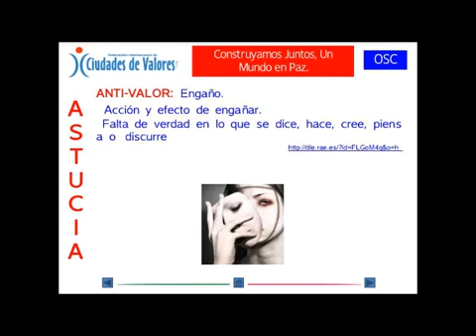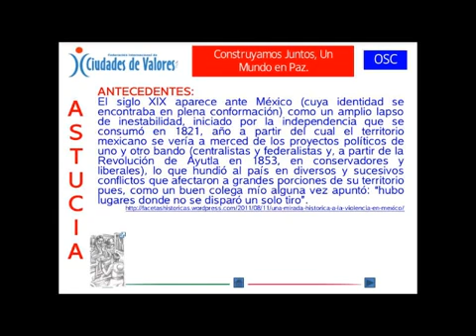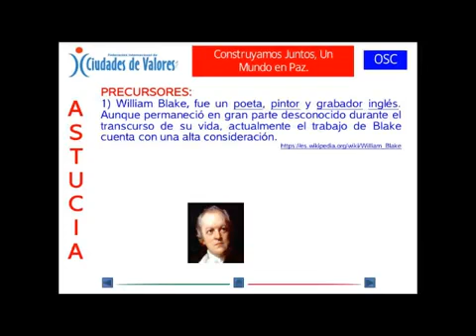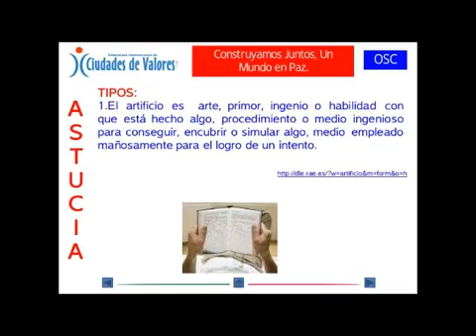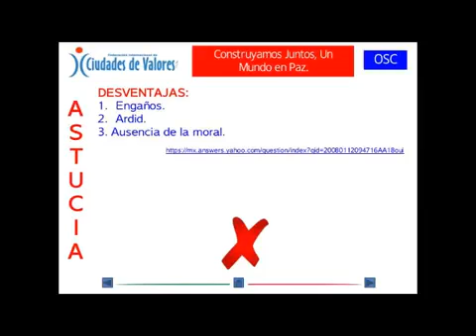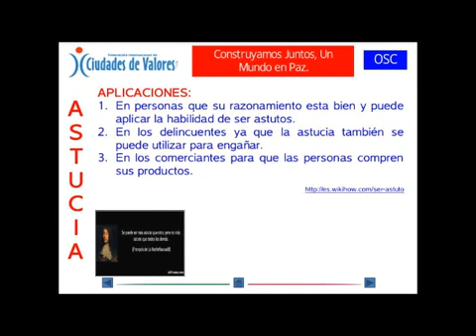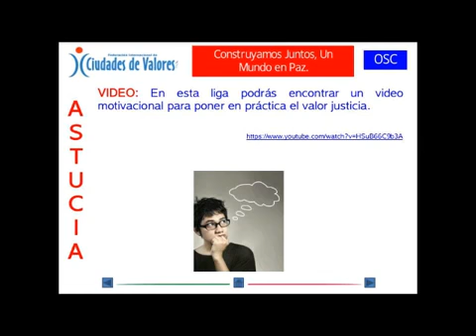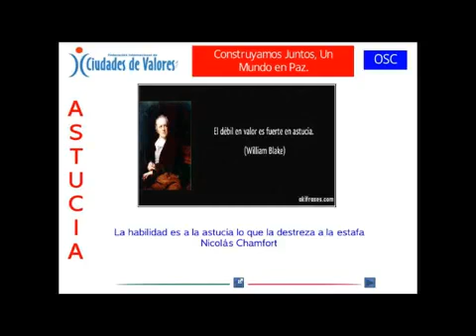VALOR DE LA ASTUCIA: CONSTRUYAMOS JUNTOS, UN MUNDO EN PAZ